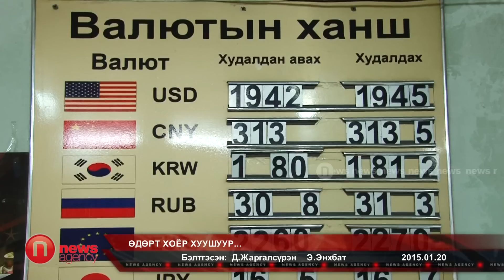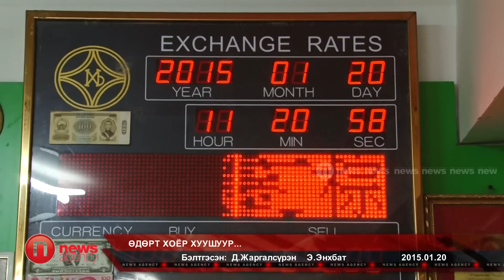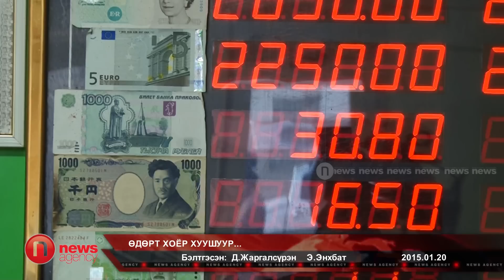Өдөрт хоёр хуушуур...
"Найман шарга" валютын зах дээр ам.доллар 1945 төгрөг,  иен 133.5 төгрөгийн ханштай байна. Валютын ченжүүдийн зүгээс сар шинийн баяр дөхсөнтэй холбоотойгоор валютын ханш ирэх сард багагүй чангарах төлөвтэй байгаа аж. Харин иргэд "Өргөн хэрэглээний бараа бүтээгдэхүүний үнэ нэмэгдэж байгаа нь иргэдийн амьдралыг улам доройтуулж байна, Аж ахуй нэгжүүд төдийгүй хоолны газрууд ч дампуурч байна. Учир нь иргэд хоёр хуушуур, мантуун буузаас илүүтэйг хүчрэхгүй байна шүү дээ. Сар шинийн бэлтгэлээ хэрхэн хийж, тэмдэглэх вэ гэдэг гол хүндрэл болоод байна" гэж ярьж байна.